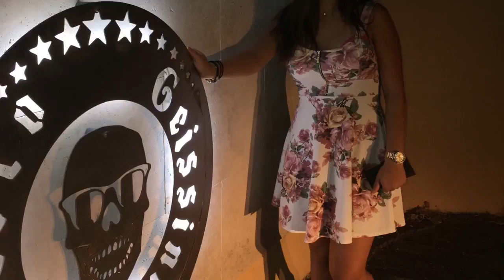Asher Ma Trailer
asher martin, asher matthew, asher mattson, asher man, asher marlon,

asher markovitz, asher madonna, asher marc ford signature, asher malach, asher marlon ganja farmer, sher marna 2